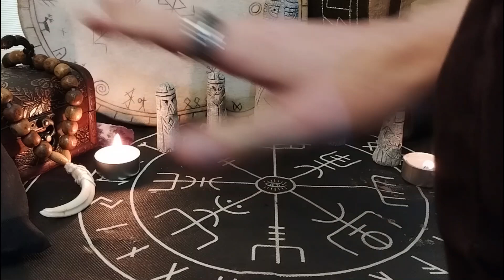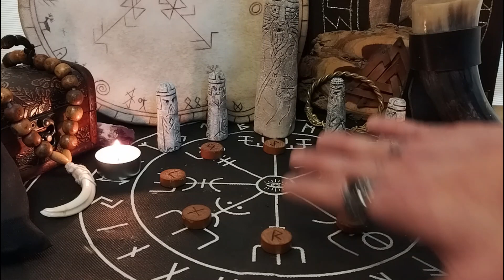GEMINIS Agosto 2023 Lectura de RUNAS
👉🏼En Amazon

👉🏼En Amazon

🔮​📚Curso-Libro "Lectura de Runas y Tarot" ⭐NUEVO⭐

🧝‍♂️Autor: SEBASTIAN HIDALGO FALCONI